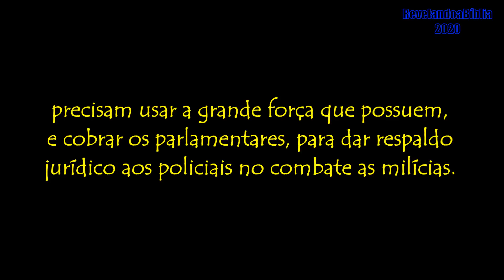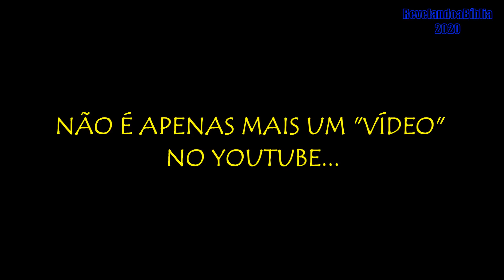PRECISAMOS DA FORÇA DE VOCÊS !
Créditos -

"Tribal_War_Council"